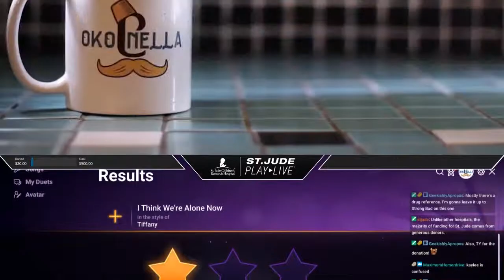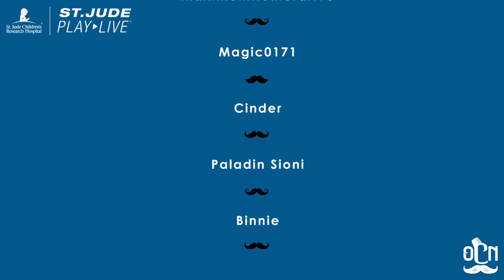St Jude PLAY LIVE, Part 1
During the month of May, the Gluten-Free Gaming Cafe raised money for St. Jude through the PLAY LIVE campaign. Strong Bad Sings was just one of our many incentives, plus Lester's Fixins sodas for each milestone; $100 was Peanut Butter and Jelly soda.

If you’d like to see more from Oko C. Nella, come hang out in the Cafe! We’re open 4 times a week!